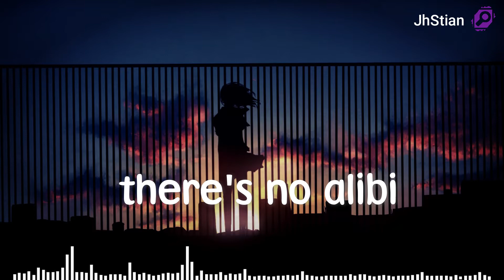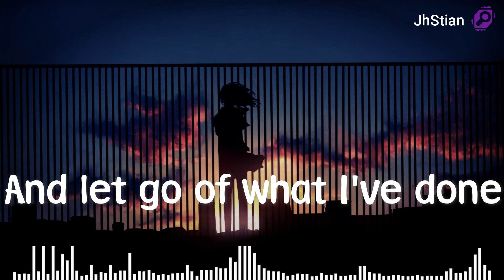[NIGHTCORE] Linkin Park - What I've Done (Lyrics)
🥰 We can reach the goal of 200 sub 🥰

💬 Song Information
      💓 Song  :  Pray
      💓 Artist :  jxdn
                💓💓  Thank you and I love you so much💓💓
💬 Lyrics of the song :
In this farewell
There's no blood, there's no alibi
'Cause I've drawn regret
From the truth of a thousand lies
So let mercy come and wash away
I'll face myself to cross out what I've become
Erase myself
And let go of what I've done
Put to rest what you thought of me
While I clean this slate
With the hands of uncertainty
Erase myself
For what I've done
I start again
And whatever pain may come
Today this ends
I'm forgiving what I've done
Erase myself
Forgiving what I've done
(Na na na, na na na, na na na, na na na, na na na)